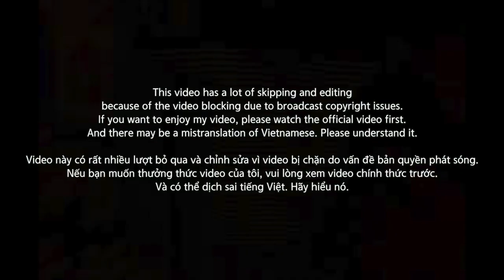[EXCLUSIVE!]🇻🇳🇰🇷🔥Korean Hiphop Junkie react to KING OF RAP TOP40 | WXRDIE & RICHCHOI (VNM/ENG SUB)